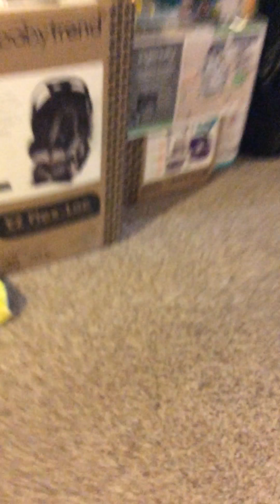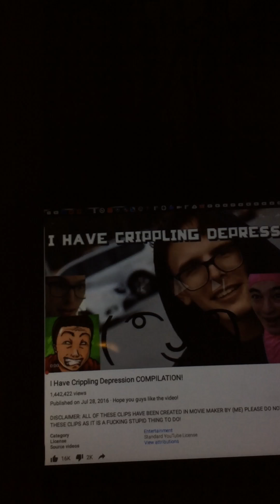Me and my friends Being Stupid